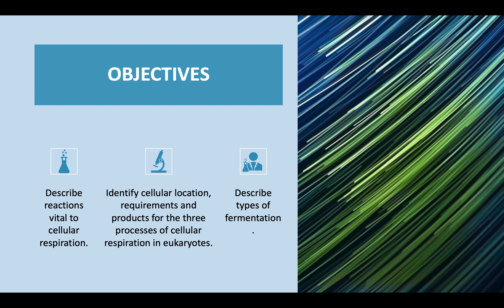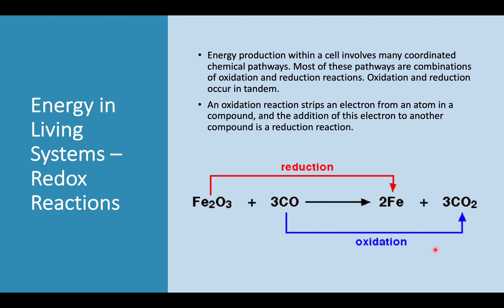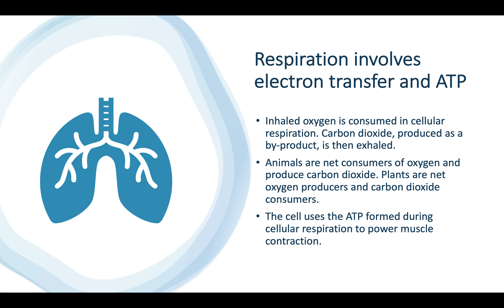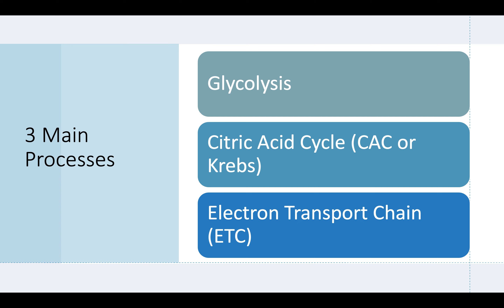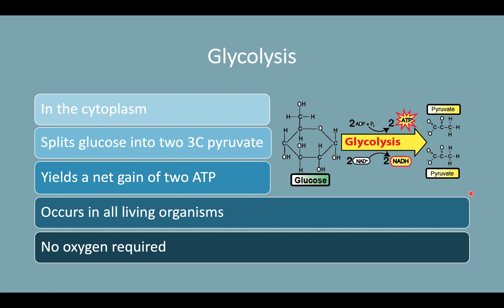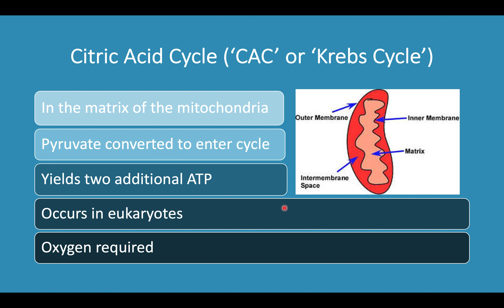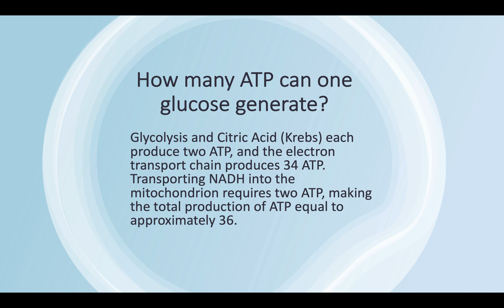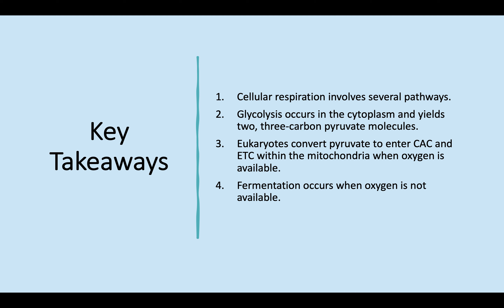BIOL 1414 Chapter 7 PPT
Tulsa Community College BIOL 1414 (Cellular & Molecular Biology) Chapter 7 Lecture - Book: Openstax Biology 2e.